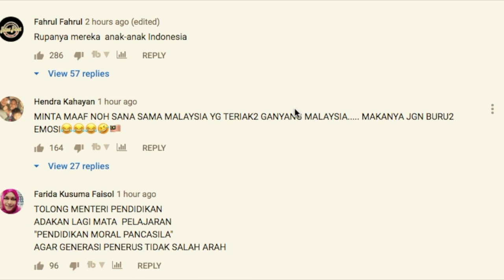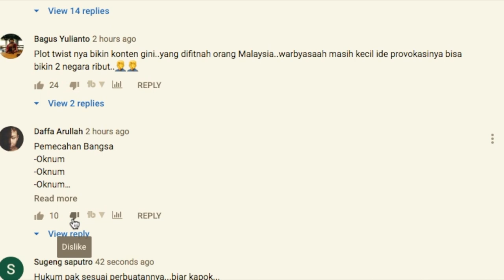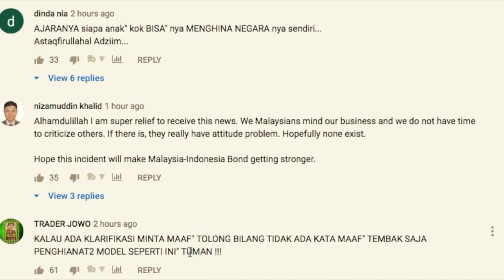TERTANGKAP ‼❓ TAK MAMPU MENAHAN MALU | PELAKU PELECEHAN LAGU INDONESIA RAYA TENYATA DARI INDONESIA